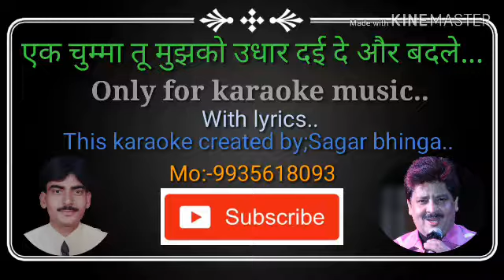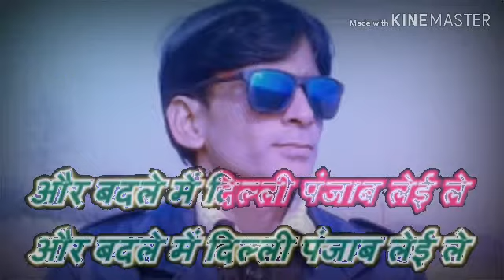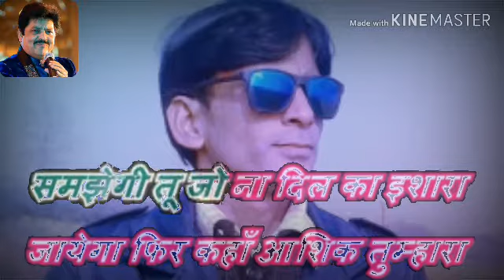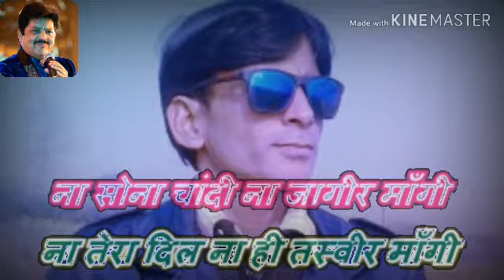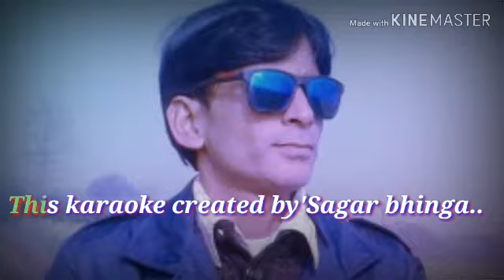Ek chumma tu mujhko udhar dai de...karaoke/Udit narayan song karaoke music/editor Sagar bhinga..